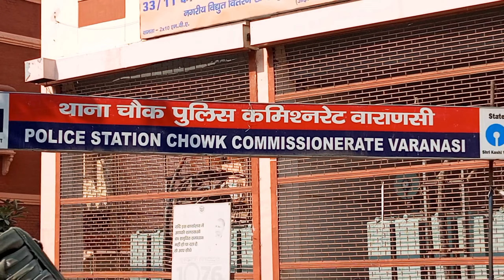Shri Kashi Vishwanath Temple v Rajender Prasad Ghat in Varanasi#@Sushilvlogs24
Shri Kashi Vishwanath Temple v Rajender Prasad Ghat in Varanasi

In this video you see about rajendra ghat and shri viswanath temple varansi so
please watch fully video

In 1979 in honour of the first president of India. Rajendra Prasad this ghat was renamed, and made pucca with the aid of the Municipal Corporation of Varanasi. In fact, this ghat become northern extension of Dashashvamedha Ghat. And till overdue nineteenth century a stone statue of horse become at the ghat witnessing the "ten-horses sacrifices" accomplished through Bhara Siva Nagas in second century, that is how the antique name "Ghoda Ghat".
Earlier this ghat became called Ashva or Ghoda Ghat within the memory of customer in horse sacrifice held in third century however now it is called Rajendra Prasad Ghat considering that 1979 for you to honour the first president of India Dr. Rajendra Prasad.